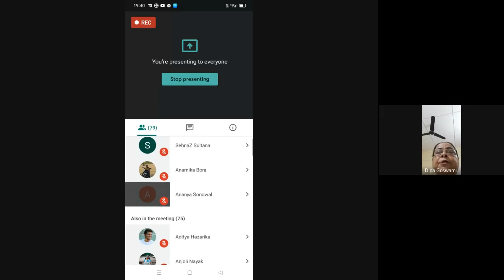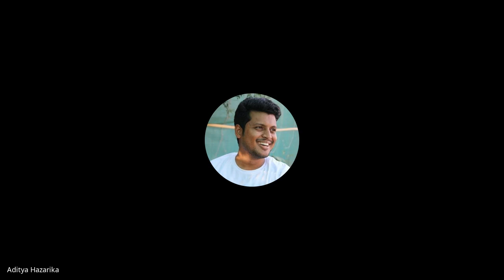A National webinar on Concept of Rasa in Sanskrit Literature at HPB Girls' College, Golaghat.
A National webinar on the Concept of Rasa in Sanskrit Literature, organised by the Department of Sanskrit, HPB Girls' College, Golaghat